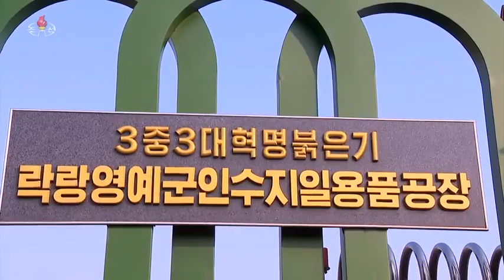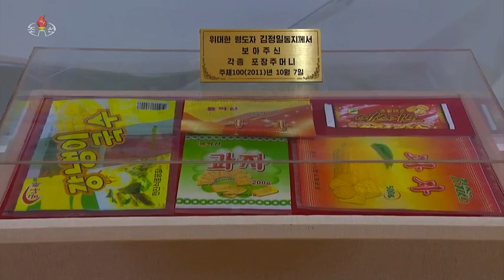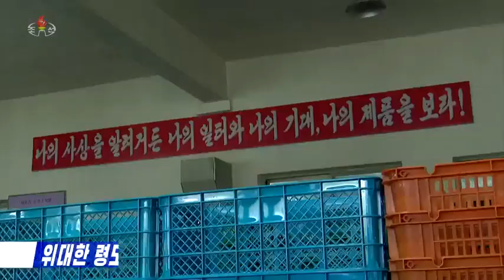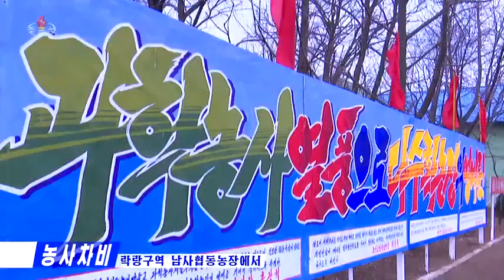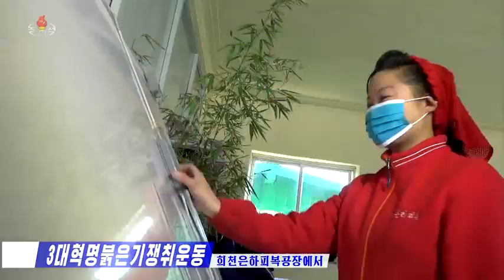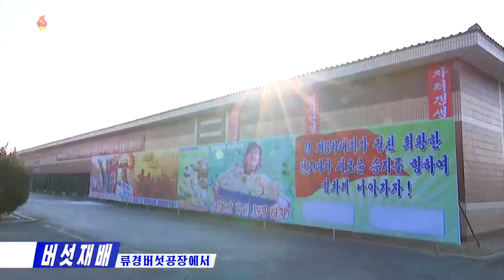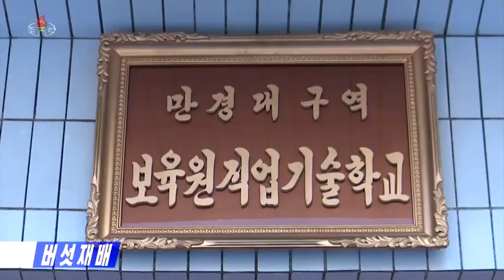주체110(2021)년 2월 18일 조선중앙텔레비죤 20시보도